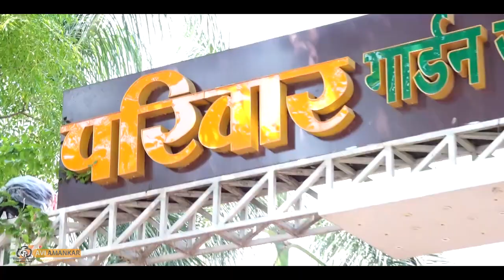अमृत महोत्सव ७१ वा आणि ७५ वा वाढदिवस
आई आणि बाबा न च वाढदिवस